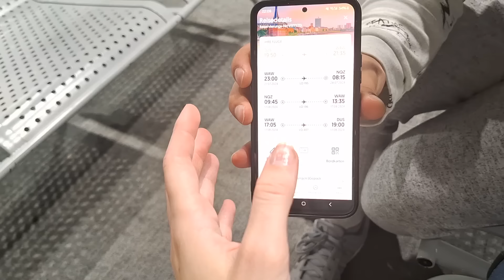VLOG: КАК МЫ ДОБИРАЛИСЬ ИЗ ГЕРМАНИИ В КАЗАХСТАН | НЕ ПРОШЛИ БИЛЕТЫ НА РЕЙС |16 ЧАСОВ НА ПОЕЗДЕ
Нам очень приятно❤

Мы в инстаграм:
instagram Леры: @valerie_lera02
instagram Жени: @eugene__fomenko